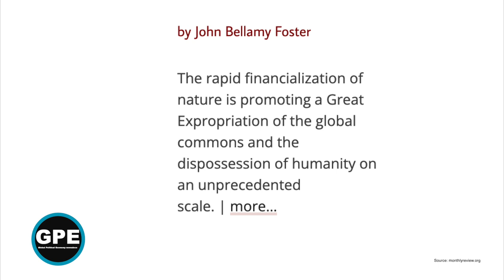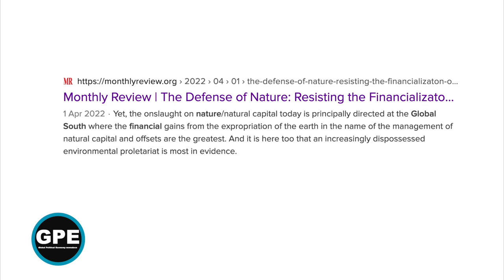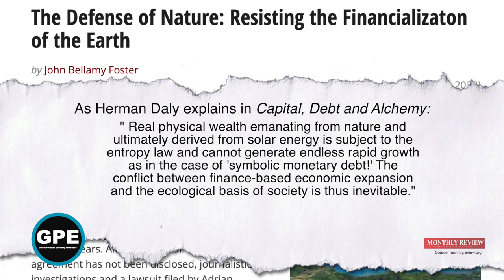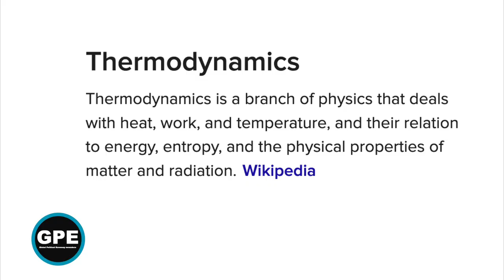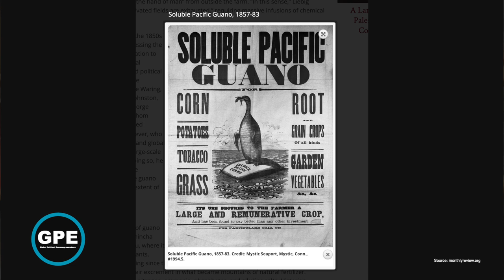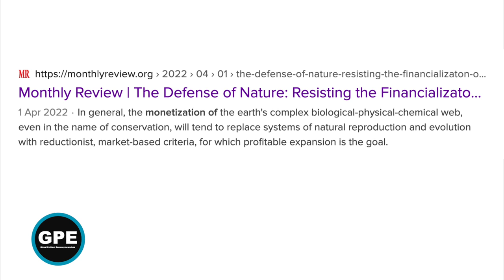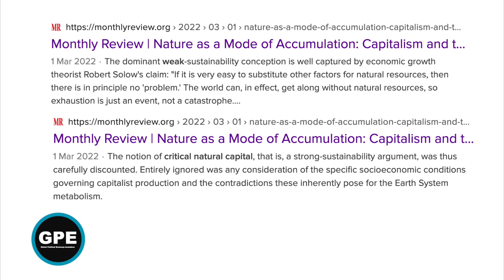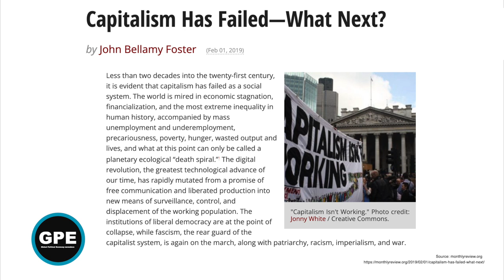The Capitalist Solution to 'Save' the Planet: Make it an Asset Class & Sell it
John Bellamy Foster explains the capitalist ‘solution’ master-minded by global finance to resolve the imminent environmental crisis: create a multi-quadrillion dollars worth of assets on the back of everything nature does and expropriate it from the global commons to make a profit. Worse still: it is already happening.